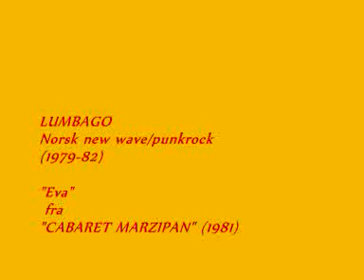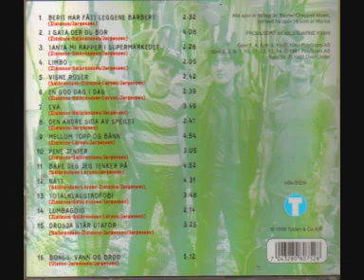LUMBAGO - Eva (1981)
Fra "Cabaret Marzipan" (1981), et av de første albumene i Norge som gjorde utstrakt bruk av synther.